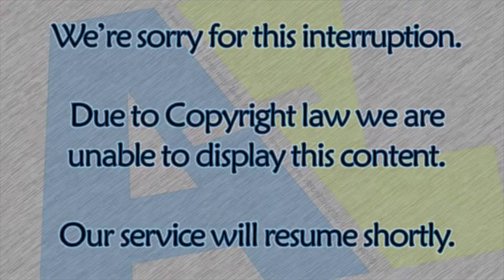Like a Holiday - 8/30/2020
Do you need some rest? Take a Holiday in church.